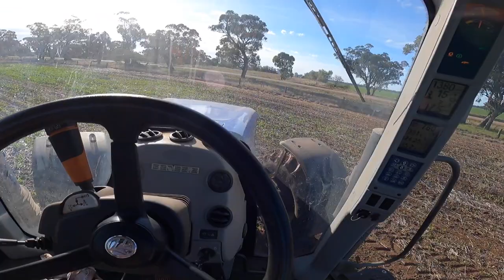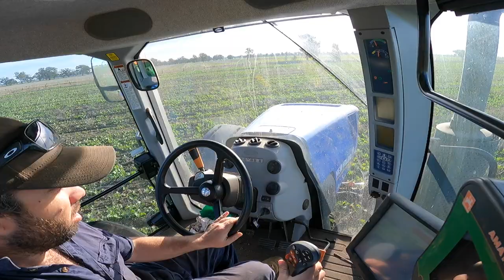Spreading Urea - Nodaysthesame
Another vlog, this time spreading the urea on the farm.

- Phil & Georgia